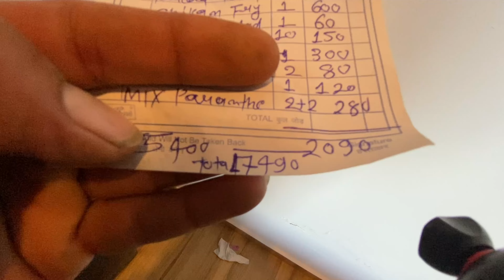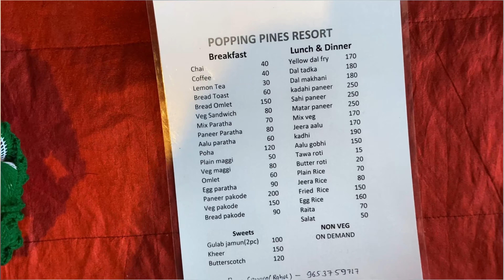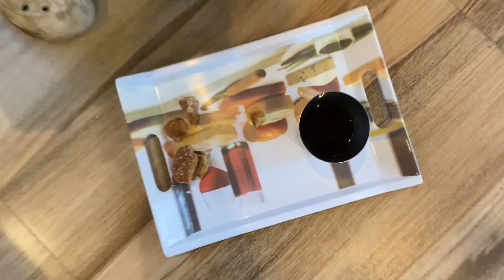।।popping pine Resort ।। Himachal Pradesh ❤️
।।popping pine Resort ।। Himachal Pradesh ❤️Area, Landmark or Property

Checkin date

Checkout date

20 Jan '24

Guests

2 Adults

Rooms

1 Room

CancelApply

Photos by property

11 photos

Popping Pine Resort

22 Jan - 23 Jan, 2 Adults

Login & Save More With Member Deals

GET OTP

Room

Outdoors

nanu Rahul vlog

marriage tips

rangila vlogs

culvert ghar

kulvert ghar

jungle mein desi anda pakaye sakhuwa patton mein
jungle mein desi tarike se anda pakaaye

egg curry

anda curry

nanu Rahul vlog

nanu Rahul food vlog

nanu Rahul golgappa challenge

nanu Rahul mushroom vlog

nanu Rahul chid ke ped vlog

nanu Rahul baba balak nath vlog

nanu Rahul monkey point vlog

nanu Rahul kasauli vlog

nanu Rahul mall road vlog

nanu Rahul langoor vlog

nanu Rahul Himachal vlog

nanu Rahul solan vlog

nanu Rahul nadol gaw vlog

nanu Rahul tamatar ki kheti vlog

nanu Rahul vlog

nanu Rahul jungl maggi vlog

egg curry gravy

hotel style egg curry

curry,egg masala curry recipe

egg curry for chapathi

bachelor egg curry

spice eats egg curry

best egg curry recipe

easy egg curry recipe

mutta curry

egg curry kerala style

egg curry masala

chettinad egg curry

vijay riya

vijay riya ka ladal

sunil gudiya vlogscouple vlog video

funny couple

vlog video

couple video

couple vlogger

daily vlog

daily vlogger

daily vlogs

Hindi vlogs

Jharkhand vlog

Jamshedpur vlog

keep supporting gys ..
nanu Rahul vlog